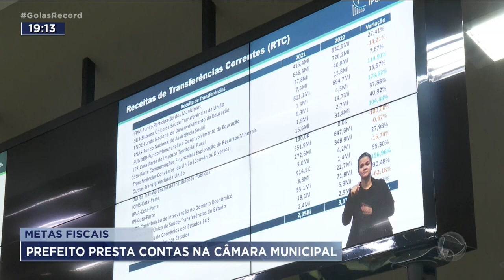METAS FISCAIS: PREFEITO DE GOIÂNIA PRESTA CONTAS NA CÂMARA MUNICIPAL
O PREFEITO DE GOIÂNIA, ROGÉRIO CRUZ, PRESTOU CONTAS, HOJE, NA CÂMARA MUNICIPAL SOBRE A GESTÃO DESTE ANO. TAMBÉM FOI FEITO UM BALANÇO DO ANO PASSADO. A PREFEITURA ARRECADOU MAIS DE 7 BILHÕES DE REAIS. E GASTOU 400 MILHÕES A MENOS. OU SEJA, FICOU UMA SOBRINHA.